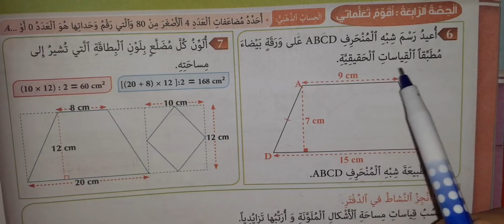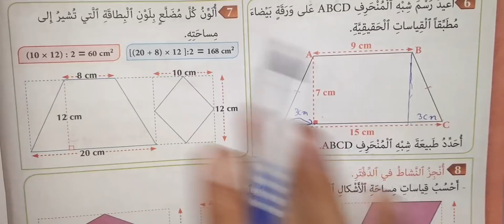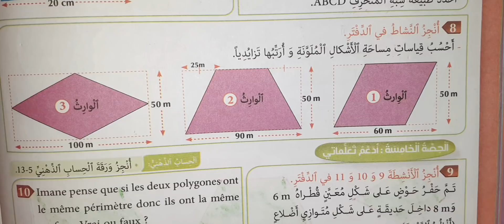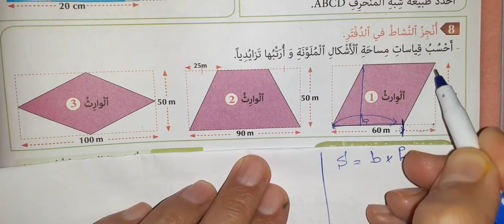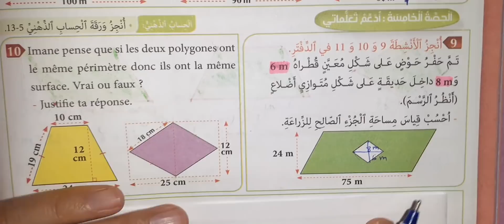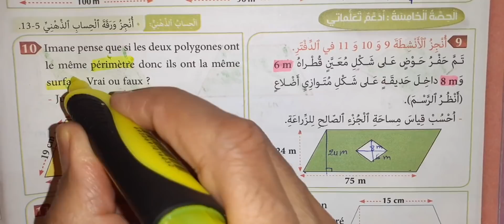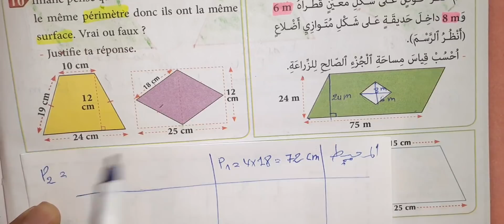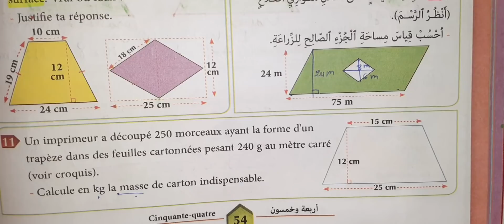المفيد في الرياضيات الخامسة ابتدائي الوحدة 3 المعين شبه منحرف متوازي الاضلاع ص 54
المفيد في الرياضيات المستوى الخامس الصفحة 74 الوحدة 4 الدرس 15 حساب محيط الدائرة ومساحة القرص
المفيد في الرياضيات الخامسة ابتدائي الوحدة 2 المضاعفات والقواسم ص 39

المفيد في الرياضيات الخامس ابتدائي الوحدة 2 الدرس 5 جمع وطرح الاعداد الصحيحة الطبيعية ص 32
المفيد في الرياضيات الخامس ابتدائي الوحدة 2 الدرس 5 جمع وطرح الاعداد الصحيحة الطبيعية ص 31
المفيد في الرياضيات الخامس ابتدائي الوحدة 2 الدرس 5 جمع وطرح الاعداد الصحيحة الطبيعية ص 30